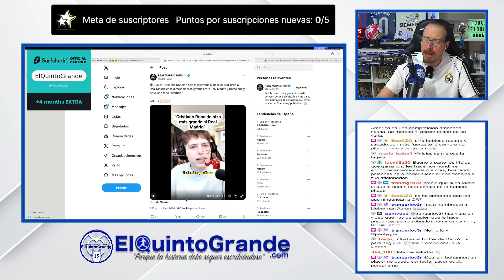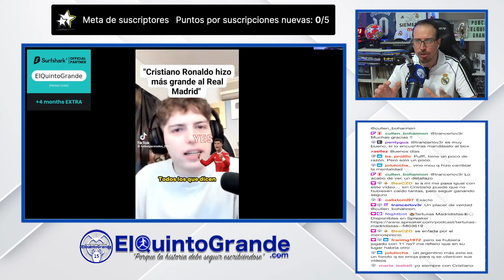🚨Davo, Streamer Argentino 🇦🇷elogia a Cristiano Ronaldo🇵🇹💥